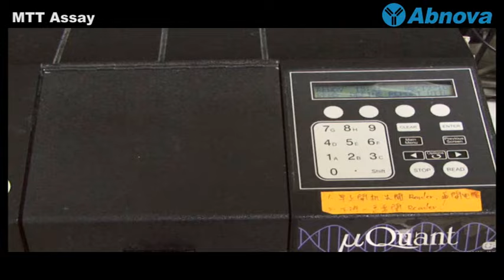MTT Assay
) - A demonstration on the procedure of using MTT assay to assess the viability and the proliferation of regular cells with absorbance detection at 595nm is shown. This colorimetric assay measures the reduction of yellow 3-(4,5-dimethythiazol-2-yl)-2,5-diphenyl tetrazolium bromide (MTT) by mitochondrial succinate dehydrogenase. More videos at Abnova